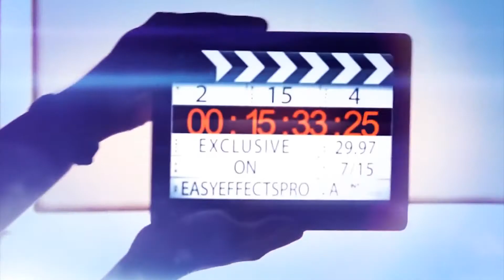Maheshbabu sensational comments on his Vamsy Movie | SSMB Interview | NavataTV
Hey guys!